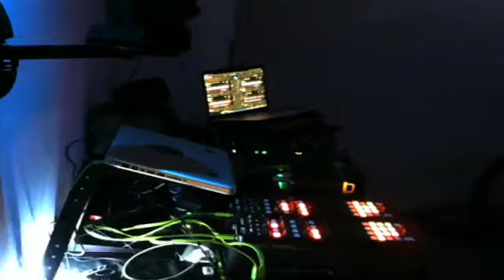GOLDEN BOY CACERES DJ.S DE EXTREMADURA 21.01.2023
Cesar Andrada de Caceres Extremadura.Forma parte de los pioneros djs Regionales desde su base en los 90 en la Sala Submarino en Caceres con sesiones largas de mas de 5 horas.
Participando tambien en Zona 3 Radio 3 rtve en el programa de Sonia Briz.
una leyenda viva del.panorama electronico de la region y España con mas de 20 años pinchando...